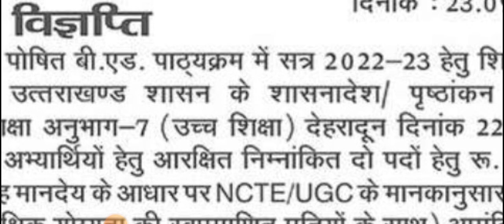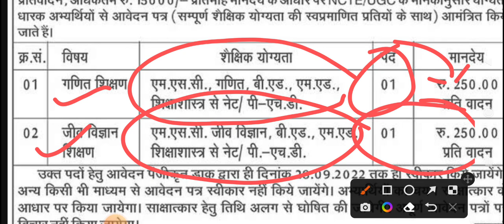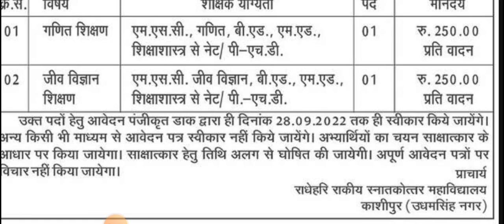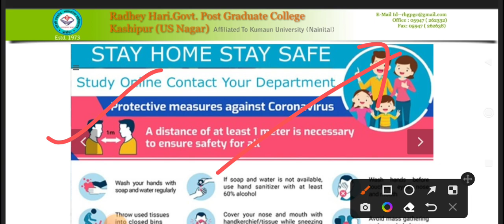Guest Teacher Vacancies ll अतिथि शिक्षकों की भर्ती ll उत्तराखंड के युवाओं के लिये मौका